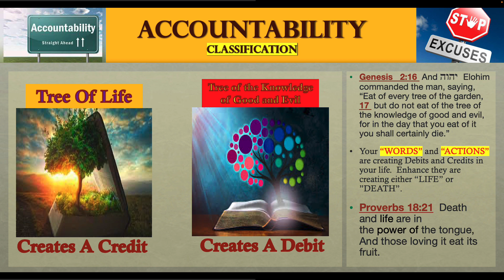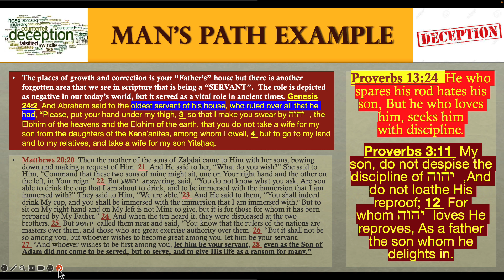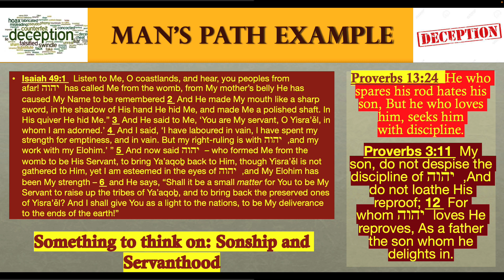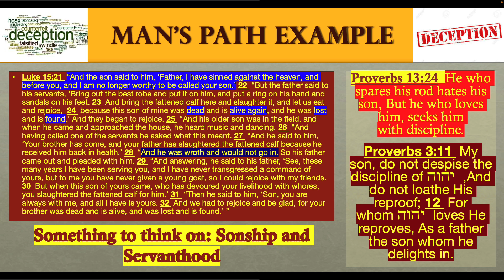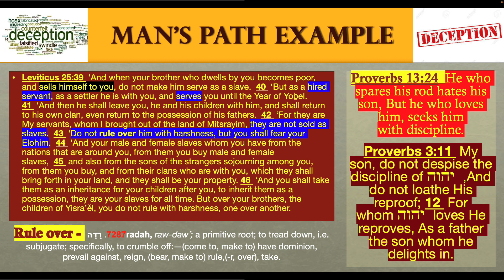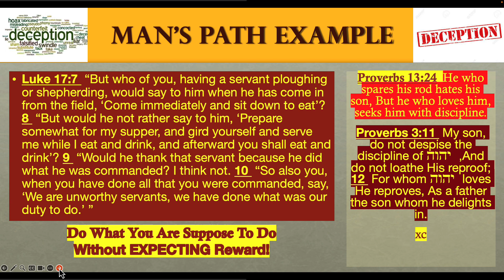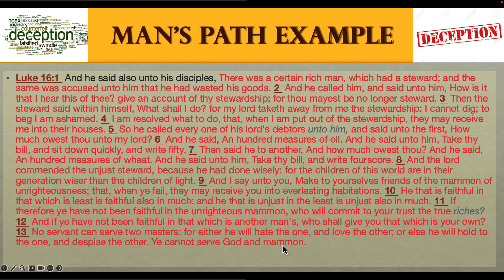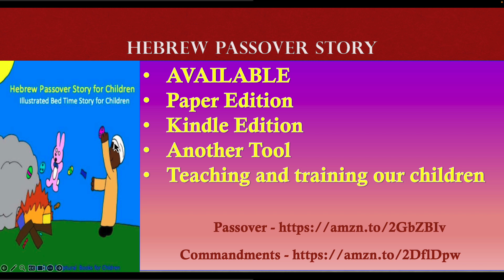11-10-2023 Accountability Part 19 Man's Path Part 7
Proverbs 13:24  He who spares his rod hates his son, But he who loves him, seeks him with discipline.
Proverbs 3:11  My son, do not despise the discipline of יהוה , And do not loathe His reproof; 12  For whom יהוה  loves He reproves, As a father the son whom he delights in.